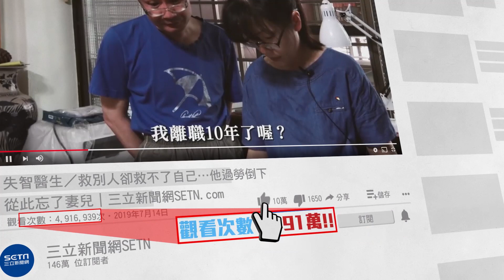沒戴口罩路邊抽菸還嗆4警「先殺你」 喊冤無用被起訴│政常發揮